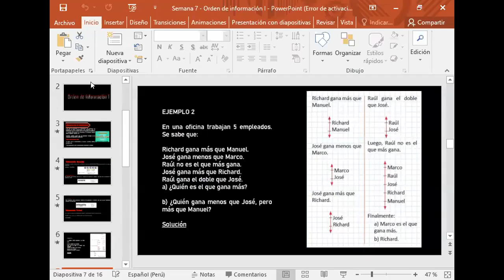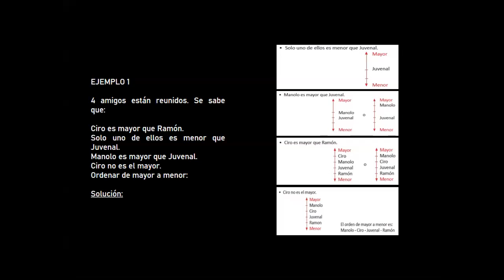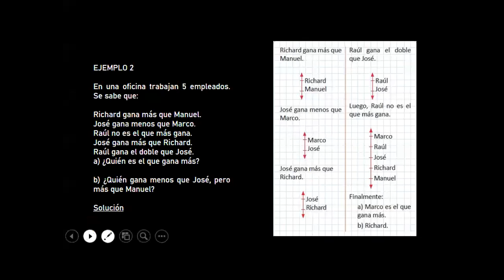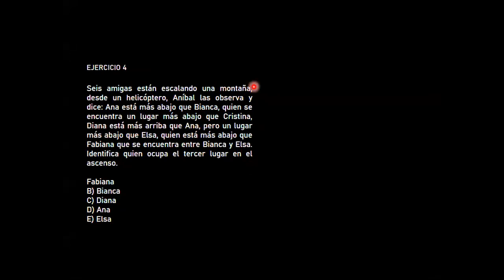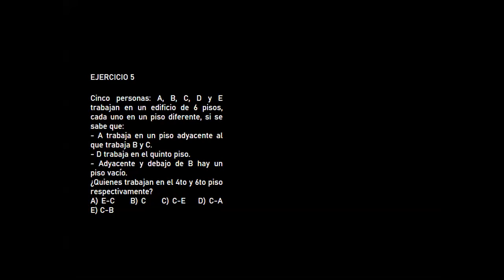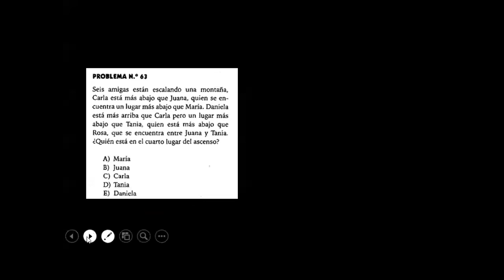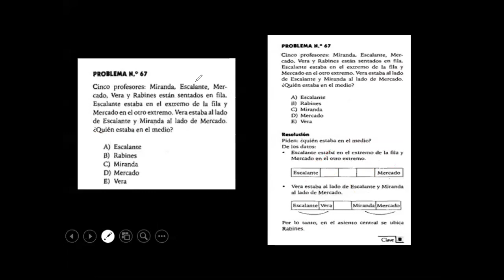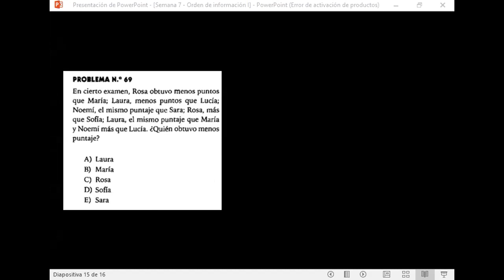RAZONAMIENTO MATEMATICO: "Orden de información I : Ordenamientos lineales"